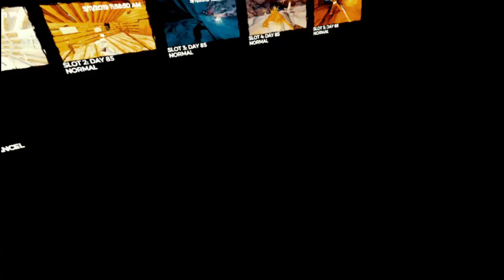Tera Plays The Forest VR: Part 26 - Waiting for Ganduro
Unlike Godot, Ganduro actually shows up.